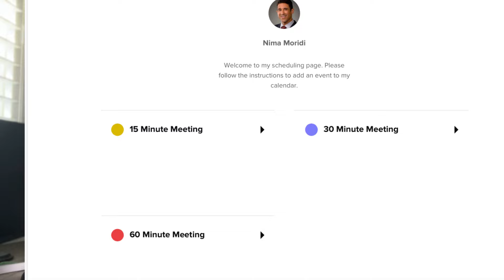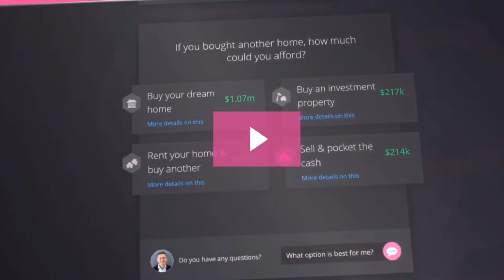How Are Home Prices Changing in Morgan Hill Going Into Fall (October, 2023)?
Data Source: Altos Research
My name is Nima Moridi, I am a Silicon Valley Real Estate Agent and co-founder of The Moridi Team at Intero Real Estate. My team and I are multi-generational real estate agents who have been serving the greater Silicon Valley area since 1988. I am a lifelong Bay Area resident and a UC Berkeley Alum. Schedule your FREE home buying or selling consultation with me and my team

Thinking of Buying or Selling a Home in Silicon Valley? Let's Talk!

Nima Moridi | Realtor®
The Moridi Team - Over 1,600 Homes Sold
Selling Real Estate in Silicon Valley since 1988

DRE# 01509917